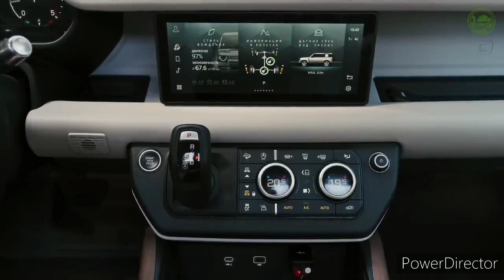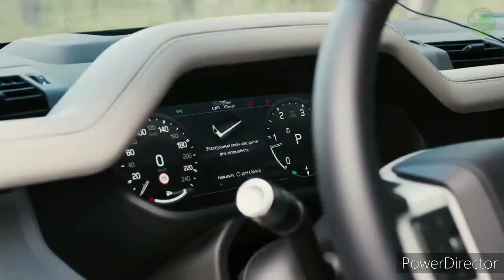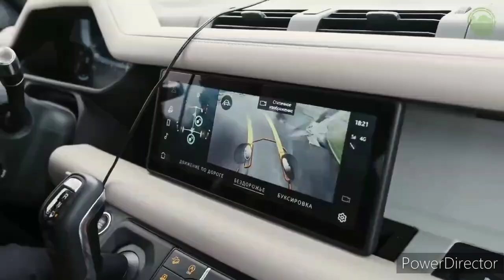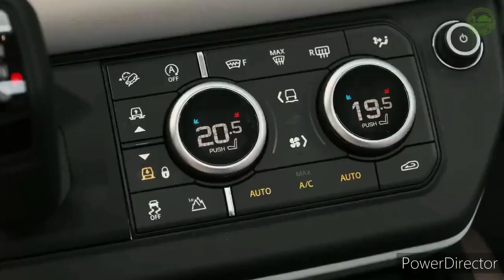2024 Land Rover Defender 130 X Interior and Exterior details